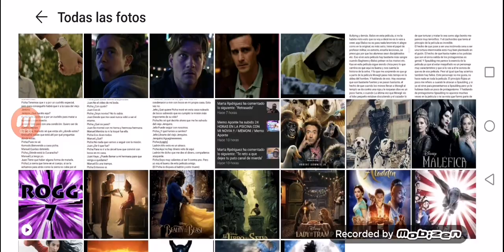Análisis del libro de It 2 y la película de It 2